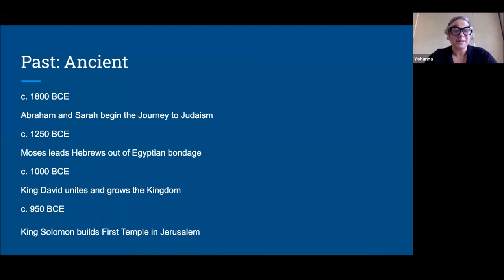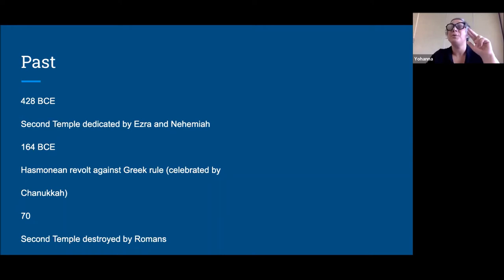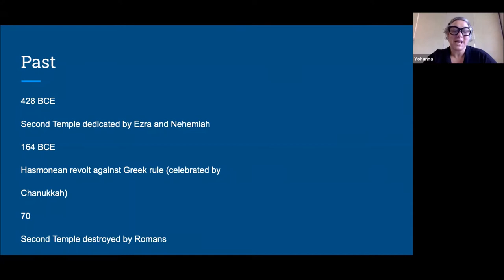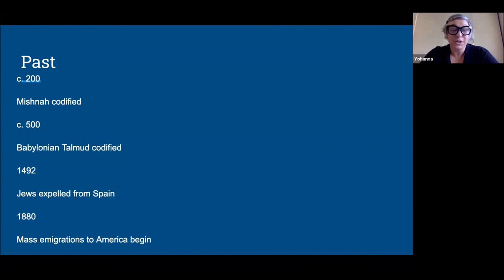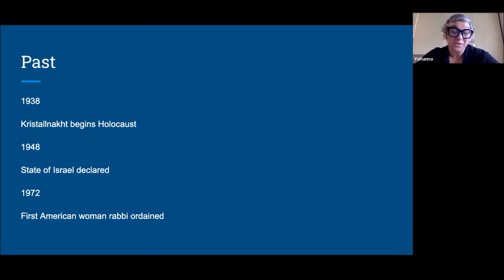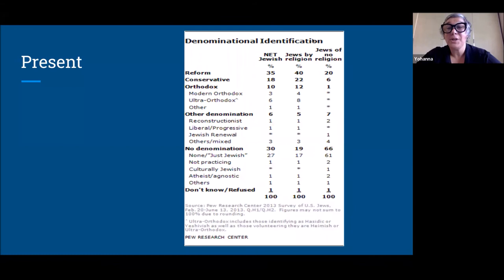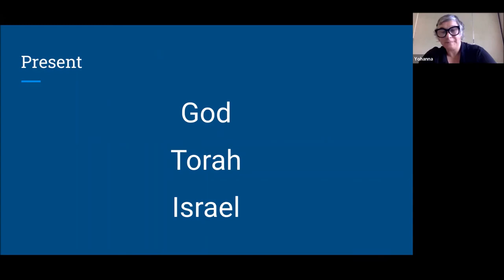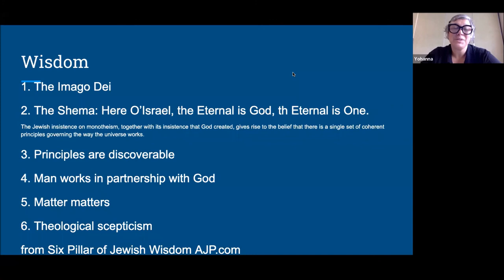Intro to Judaism with Yohanna Kinberg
Rabbi Yohanna Kinberg of Kol Ami in Kirkland, WA offers an introduction to Judaism. Yohanna uses stories and sacred texts to get to the heart of the first of the Abrahamic traditions. She will explore how Jewish communities respond to changes over time in deep conversation with the past, present and future. Since so much of the Christian Scriptures and the Holy Quran share so much in common with the Hebrew Scripture listeners will find new insights into their own wisdom tradition.

Teaching Faculty: Rabbi Yohanna Kinberg